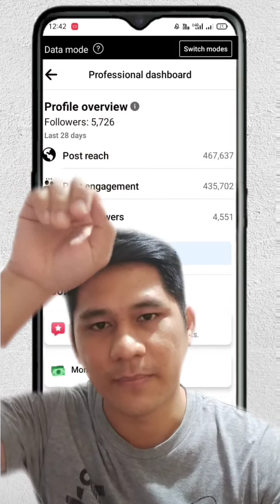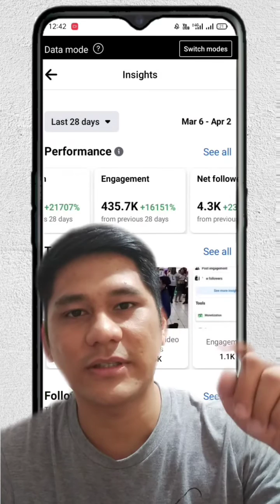Stars Criteria sa Facebook Reels